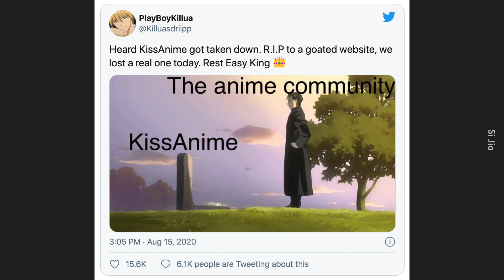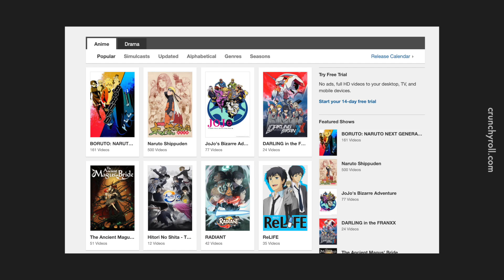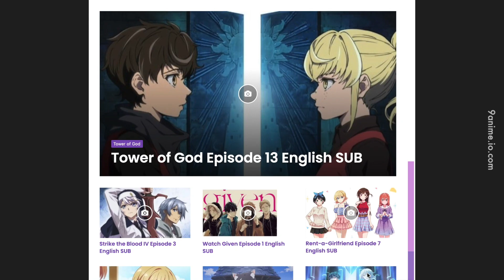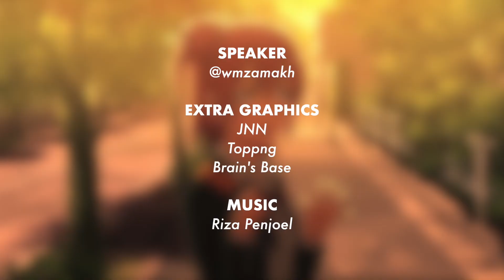RIP KissAnime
Kalau true fans support la official platforms dan merchandise.